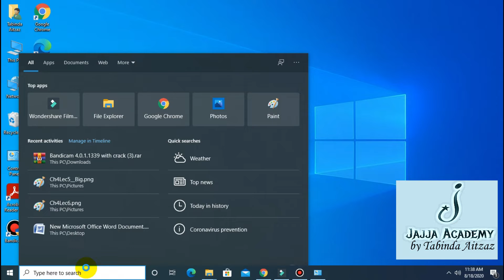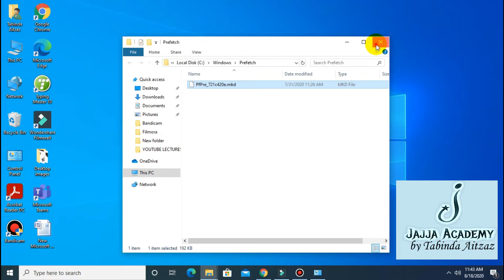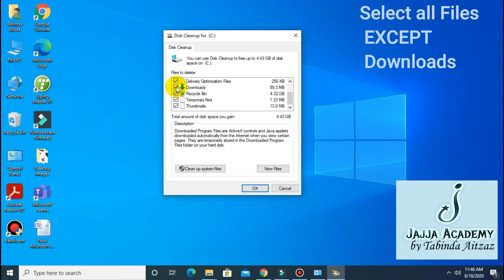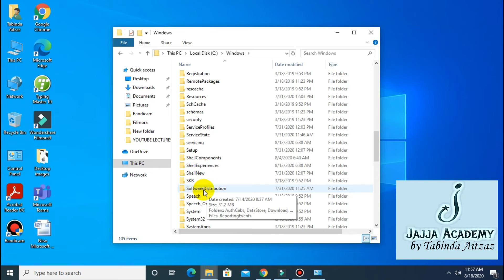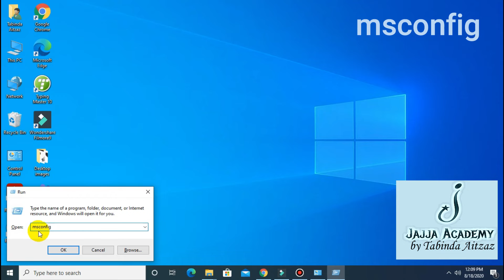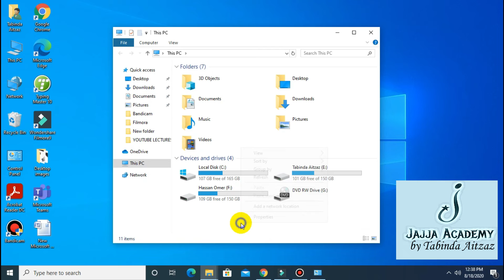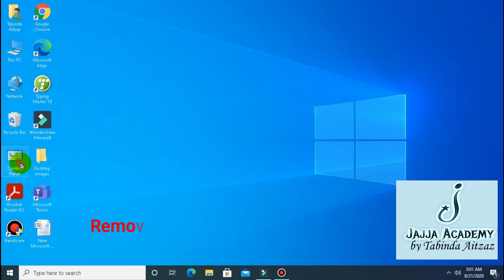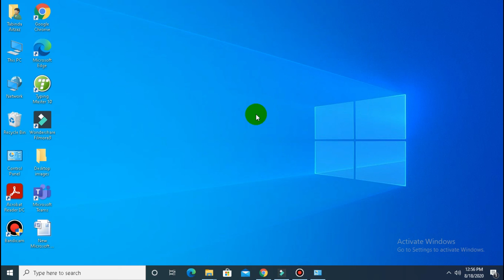How to Speed Up Windows 10| How to Make your PC Faster| Speed Up Laptop 2021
This tutorial is about how to speed up Windows 10 performance in Simple 8 Steps. If you want to Speed up Laptop, you are at right place. It's very effective video about how to make your PC run faster upto 200%. It covers 8 different ways to speed up Windows 10, and to Speed up Laptop in 2021.